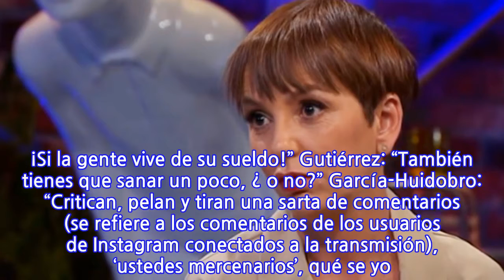“A mi me llama de vuelta Canal 13 por la misma plata que me pagaban y yo...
“A mi me llama de vuelta Canal 13 por la misma plata que me pagaban y yo vuelvo…”,...
“A mi me llama de vuelta Canal 13 por la misma plata que me pagaban y yo vuelvo…”, afirma Fran García-Huidobro a tres meses de salir de la televisión “A mi me llama de vuelta Canal 13 por la misma plata que me pagaban y yo vuelvo”, afirmó Fran García-Huidobro en Cómplices, espacio de farándula que emite por su Instagram junto a Ignacio Gutiérrez, los viernes a las 22 horas. En el último capítulo los anfitriones tuvieron de invitado, a través de conexión por la red social, a José Antonio Neme. El periodista respondió a los principales temas que se comentaron en Twitter y en el programa Me Late luego de que este sitio anunció su regreso a Mega y al matinal Mucho Gusto, tras ser despedido de allí hace un año. En Cómplices García-Huidobro y Gutiérrez defendieron la decisión de Neme y apoyaron sus argumentos: Fran García-Huidobro dirigiéndose a José Antonio Neme: “Tú te fuiste del Mega y yo lo valoro harto (que el profesional regrese a Mega). Hoy día en la tarde hablé con Nacho y le decía a mí me llama Canal 13 después de que dije que su matinal era como la mierda, me llaman de nuevo y yo obviamente vuelvo. La opinión de uno no tiene que ver cuando uno va a trabajar. Es más valorable aún que el Mega después de tus opiniones te haya traído de nuevo” Más tarde en la misma conversación: García-Huidobro: “Que me graben: a mi me llama de vuelta Canal 13 por la misma plata que me pagaban y yo vuelvo” Ignacio Gutiérrez: “Hoy” García-Huidobro: “¡Mañana!” Gutiérrez: “Hace dos meses no” García-Huidobro: “¡También hace dos meses! ¡Si la gente vive de su sueldo!” Gutiérrez: “También tienes que sanar un poco, ¿ o no?” García-Huidobro: “Critican, pelan y tiran una sarta de comentarios (se refiere a los comentarios de los usuarios de Instagram conectados a la transmisión), ‘ustedes mercenarios’, qué se yo. Es gente que se cambiaría de trabajo por un mejor sueldo” Posteriormente la conductora comentó: “Es que yo trabajo por plata… Estoy podrida porque tengo que trabajar el triple para ganar la mitad de lo que ganaba antes”.
INFORMATION
• Source: glamorama